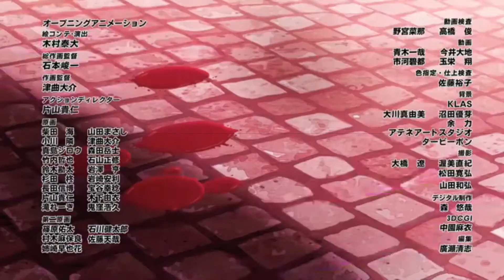What really happened when Garnt Time Traveled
The secret behind Garnt's time travelling adventure